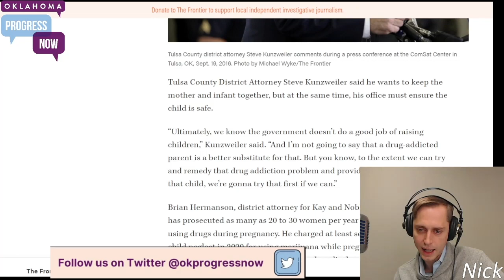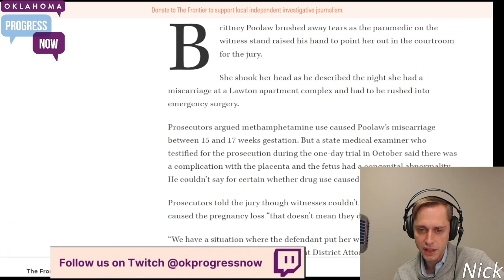Women In Oklahoma Are Facing Manslaughter Charges After Miscarriages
From our OK Weekly Review, 1/7/22. Stitt fights for freedom to get COVID. Jan 6th cringe. Legislature corruption and nonsense. 2022 election .